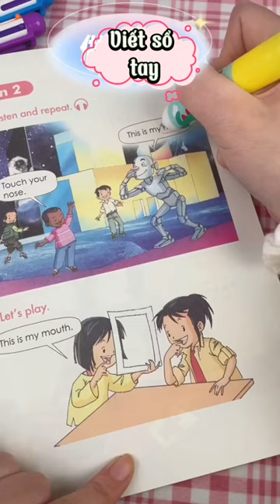bút bi bấm 10 màu hoạt hình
Thương hiệu mới sản phẩm chất lượng cao.
Vật liệu thân thiện với môi trường được lựa chọn, an toàn và không gây hại và có thể được sử dụng một cách an toàn.
Thiết kế nhấn để bảo vệ đầu bút tốt hơn.
Nhiều phương pháp viết, đầu ra mực viết bút bi tạo nên đường viết mượt mà, trơn tru và không nhòe.
Thân bút thiết kế kiểu mutil hoạt hình dễ thương, độc đáo.
Nhiều màu cùng nhiều ngòi mực giúp bé dễ dàng thay đổi theo sở thích
Bút to cầm  thoải mái chắc tay dễ dàng sử dụng
Có nút bấm trên đầu nhân vật hoạt hìnhđược thiết kế tiện lợi, dễ dàng bấm để đẩy mực lên và sử dụng

Lâm Kids TV xin Kính chào quý vị và các bạn.
Xin chân Thành cám ơn các bạn!